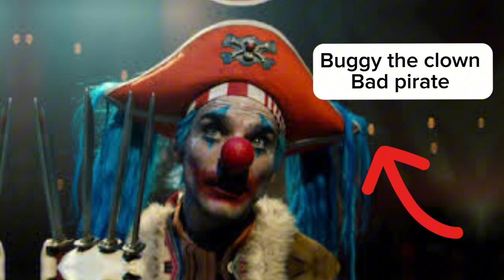Is One Piece on Netflix Worth Watching? Review for Fans & Newcomers!